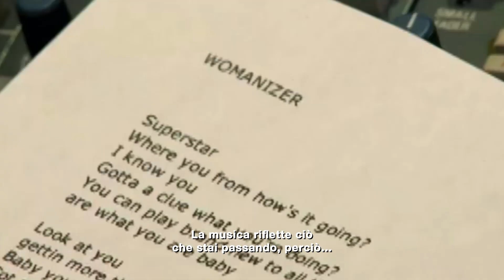Britney Spears: i successi e la carriera della popstar | My Life On MTV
Come è passata Britney Spears dall'essere "la Bella del sud" a icona pop di una generazione e popstar mondiale con hit single come "Toxic", "Oops!... I Did It Again" "...Baby One More Time" e molti altri? Scoprilo con la sua storia attraverso i momenti più iconici della carriera, apparsi su MTV

My Life on MTV è la serie che celebra artisti straordinari come Lady Gaga, Miley Cyrus, Coldplay, One Direction, Britney Spears raccontandoti le loro storie di successo attraverso i momenti più indimenticabili che hanno vissuto negli show, nelle performance e negli eventi targati MTV. Non perdere My Life on MTV ogni domenica alle 20:00 su MTV (Sky 131) e in streaming su NOW